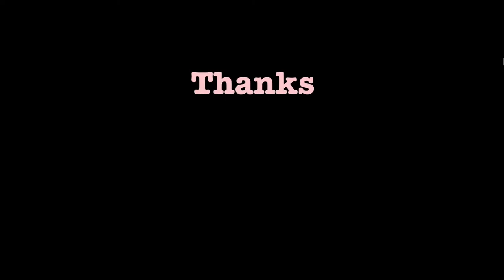[Fan Video Reaction]Crazy Japanese Game Show.."Nuru Nuru Treasure Hunter"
Hillarious Japanese Game Show Called nuru-nuru treasure hunter..Funniest Game Ever!